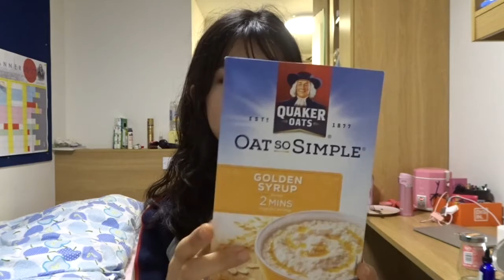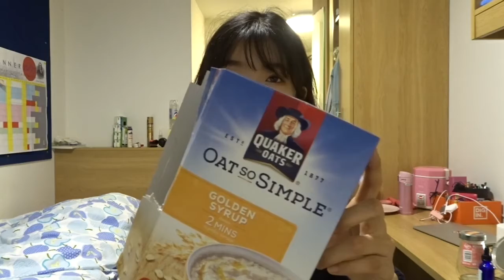[空瓶记]11月空瓶+零食分享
不知道为什么今天话有点多哈哈哈 视频露出来一看四十多分钟吓到我了 饿着肚子剪了好久嘿嘿 希望你们喜欢啦~